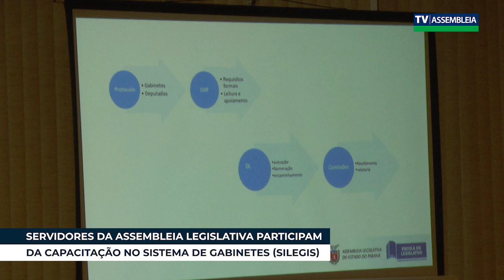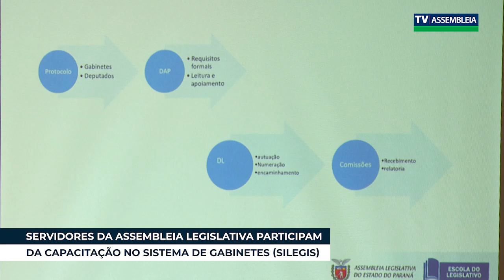SERVIDORES DA ASSEMBLEIA LEGISLATIVA PARTICIPAM DA CAPACITAÇÃO NO SISTEMA DE GABINETES (SILEGIS)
A Escola do Legislativo da Assembleia Legislativa inicia o ano de 2024 com o curso "Introdução aos Sistemas de Gabinetes (SiLEGIS)", promovendo orientação aos novos assessores e atualização dos conhecimentos dos antigos.
 O treinamento, que ocorreu no Auditório Legislativo, destaca a importância da atualização diante das melhorias implementadas durante o recesso parlamentar. Ministrado pelo doutor Juarez Villela Filho, diretor de Assistência ao Plenário, e Milena Renner, assessora da Diretoria de Tecnologia de Informação.